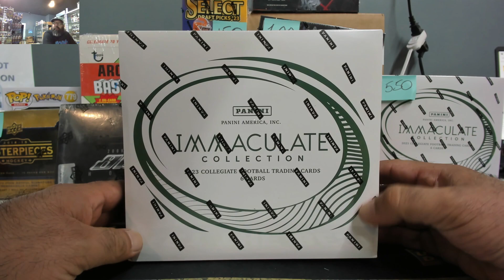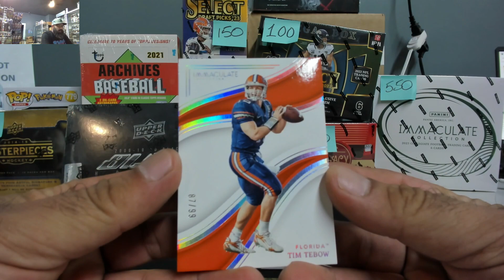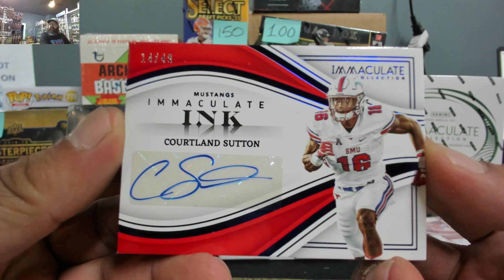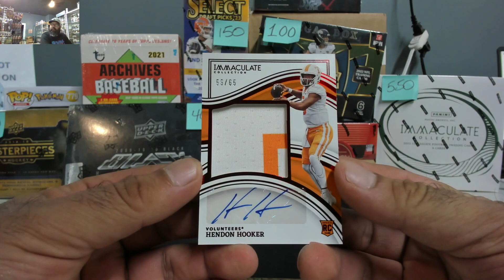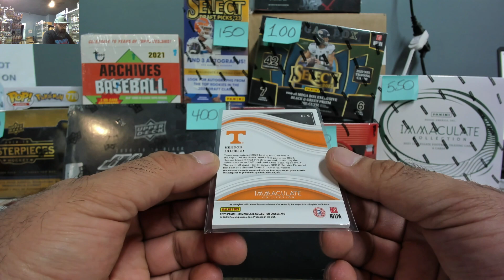Matt ~ 2023 Panini Immaculate Collegiate Football Hobby Box Break